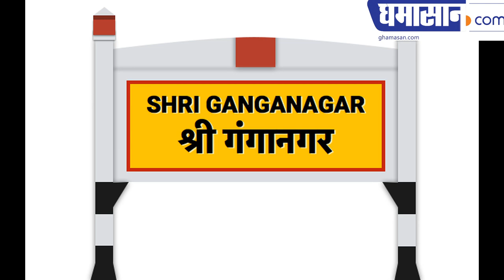अरबपति कामिनी जिंदल के चुनावी नखरे | kamini jindal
राजस्थान में जमींदार पार्टी की प्रत्यशी..